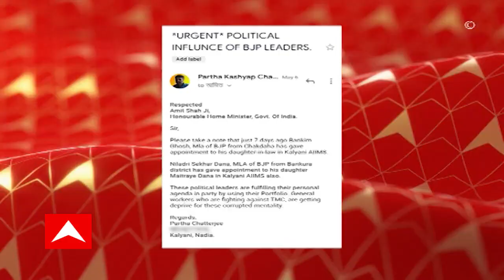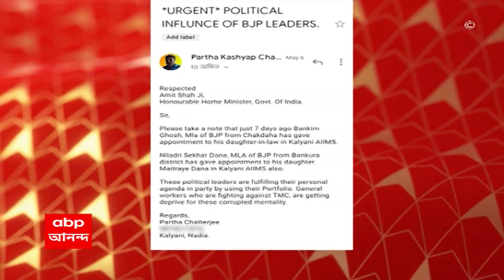SSC’র নিয়োগ-মামলা ঘিরে তোলপাড়ের মধ্যে, এবার বিজেপির অন্দরেও দানা বাঁধল চাকরি-বিতর্ক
SSC’র নিয়োগ-মামলা ঘিরে তোলপাড়ের মধ্যে, এবার বিজেপির অন্দরেও দানা বাঁধল চাকরি-বিতর্ক। দুই বিজেপি বিধায়কের আত্মীয়ের কল্যাণী এইমসে চাকরি পাওয়া নিয়ে, স্বজনপোষণের অভিযোগে সরব হল তৃণমূল। পাল্টা জবাব দিয়েছে বিজেপি-ও।